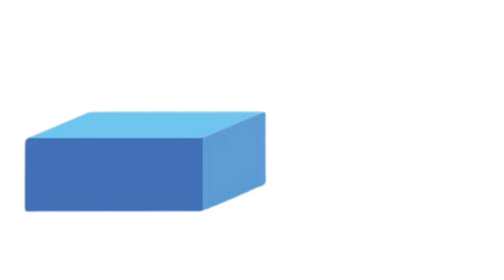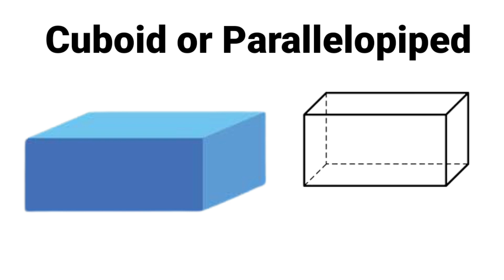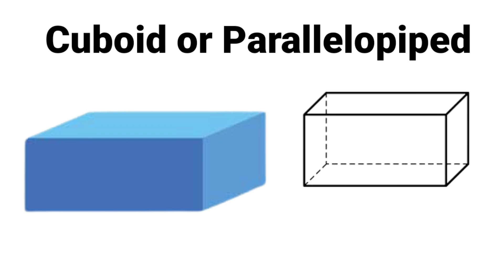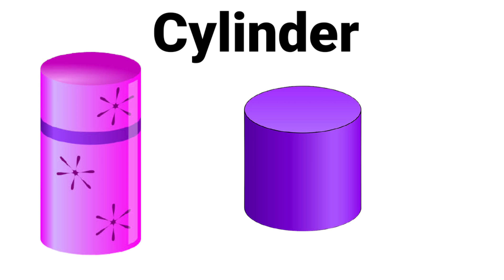Let's handle geometric shapes. Std 2 Math semi.इयत्ता दुसरी सेमी माध्यम. गणित Mathematics. Std Two.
Let's handle geometric shapes. Std 2.Math semi.